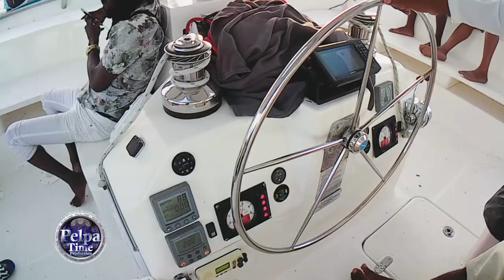Jamaica whit Jah Cure & Gyptian on the sea we just having a good vibe